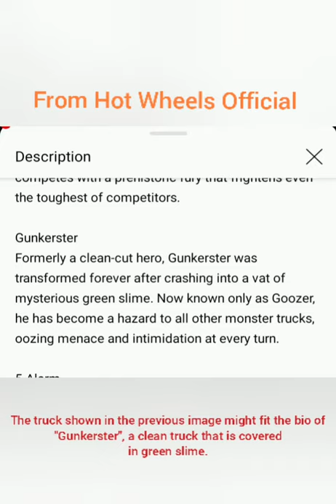New Hot Wheels Monster Truck Coming Soon? (Gunkerster?!)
We already have an image for this truck and this isn't a fake image. This is official for the HWMT Series and something tells me that this will either get released in the Super-Fueled series or the HWMT Live series (Because all of the monster truck bios I found on the second image from Hot Wheels Official are apart of the HWMT Live series)